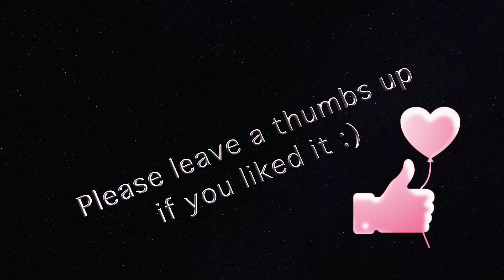★ASMR★ colored GLUE STICKS on MIC sticky BRAIN MELTING triggers | Dream Play ASMR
♡♡♡  Klebestift auf Mikro Trigger für euch 💗.

🦄 Dinge, die ich im Video benutze’:
pritt fun color klebestifte
Pritt Glitzer Klebestift pink

🦄 Dinge, die Euch vielleicht auch gefallen könnten’:
Blue Yeti Mikrofon in weiß

Hier kannst Du mich für meine Arbeit unterstützen und Kanal - Mitglied werden; alle Member genießen außerdem exklusive Vorteile

🦄 Entspanne Dein inneres Kind - ASMR für Prinzessinnen und Peter Pans. Ich möchte Euch helfen zu entspannen, damit ihr die Träume bekommt, die Ihr gerne hättet 🌙☺️.

Aktiviere die kleine Glocke 🔔, damit Du kein neues Video verpasst!
Ich lade jede Woche neue Videos hoch.

🦄 Warum flüstere ich? Was mache ich hier? Und was ist ASMR?

ASMR ist ein Entspannungsgefühl, was durch visuelle und auditive Stimulatoren erreicht wird. Diese sogenannten Trigger können alles sein und sie lösen ein Kribbeln am Kopf und Rücken aus, was sich wie ein angenehmer Schauer anfühlt, so als wenn Euch z.B. jemand sanft über den Rücken streicht und oft fallen einem dabei die Augen zu. Bei vielen wird ASMR durch sanftes Sprechen oder Flüstern ausgelöst, jedoch empfindet nicht jeder ASMR.

Ich habe ASMR das erste Mal als Kind erlebt, aber ich kannte den Begriff dafür nicht. Eine Freundin hatte mir Bilder auf den Rücken „gemalt“ mit ihrem Finger, die ich raten sollte.
Ich schaue ASMR - Videos seit vielen Jahren und sie haben mir geholfen, mich besser zu entspannen und schneller einzuschlafen. Ich mache Entspannungsvideos um bei EUCH das Gefühl auszulösen, was ich selber so gern habe.

Ich drehe Videos in englisch und deutsch. Leider kann ich nicht alles zweisprachig oder doppelt drehen, deswegen würde es mich sehr glücklich machen, wenn Ihr mir helft meine Videos für alle Träumer auf der Welt in andere Sprachen zu übersetzen. Das könnt Ihr hier tun

Ich mag niedliche und bunte Dinge, denn ich denke, dass sie die Welt ein klein wenig glücklicher machen können. Willkommen in meinem kleinen Universum. 🌈Ich möchte, dass mein Kanal ein Treffpunkt für alle schlaflosen lieben Menschen da draußen wird. Viel Spaß und gute Entspannung 💗😊

🦄 Wie ich meine Videos mache':
Meine Kamera
Mein Kamerastativ
Mein Lichtsystem
Mein Mikrofon
Mein green screen
Mein blue screen

Solltet ihr etwas über diese Links kaufen, bekomme ich eine Vermittlungsprovision, natürlich ohne dass ihr dafür mehr bezahlen müsst. Ich verlinke übrigens nur Produkte, die ich selber habe und/oder toll finde.